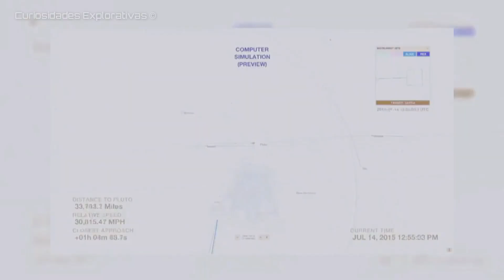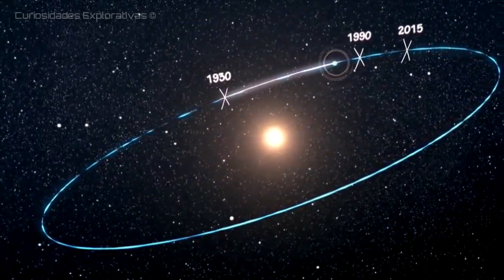Curiosidades Sobre Plutón | Datos Extraños De Plutón